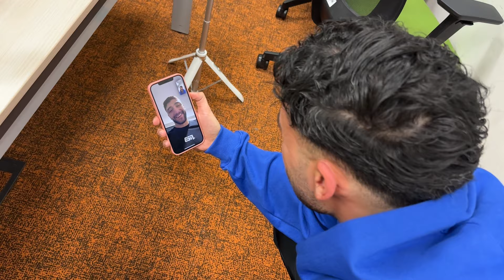1 DAY BEFORE OUR EXAM!!!😱 Dental school 🦷 I DIYARKID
The last day before an exam is always the worst one

🧍🏽‍♂️My name is Diyar Jolibagu, I‘m in my 5th year of Dental school in Poland.